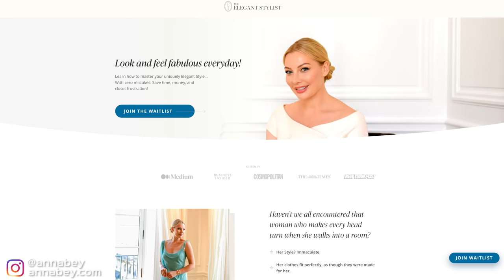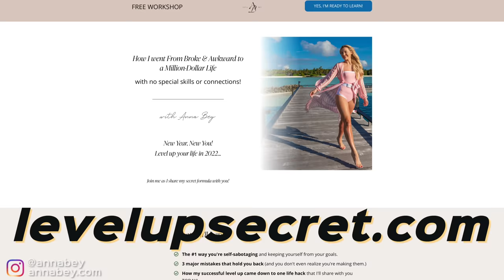10 Things That CHEAPEN Your Looks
Are you making any of these common grooming mistakes that CHEAPEN your appearance and makes you look unpolished? I have looked horrible in the past, as I've made MANY of these mistakes myself. Live a more fabulous future by taking part in my FREE workshop

⚜️Start your transformation with me by taking one of my courses